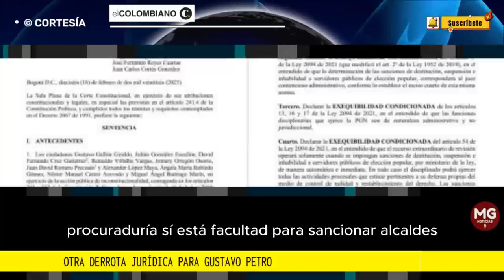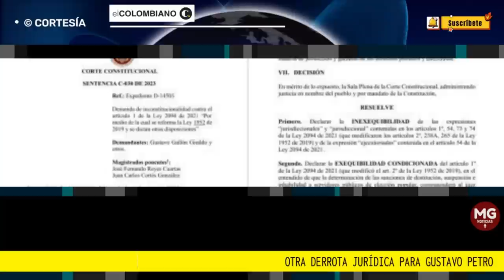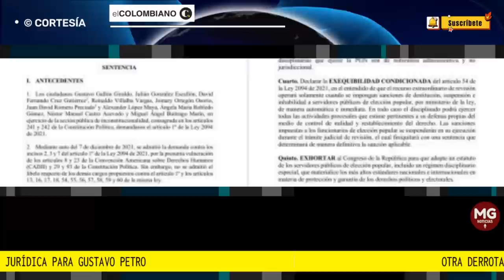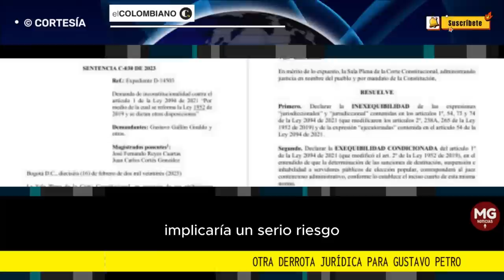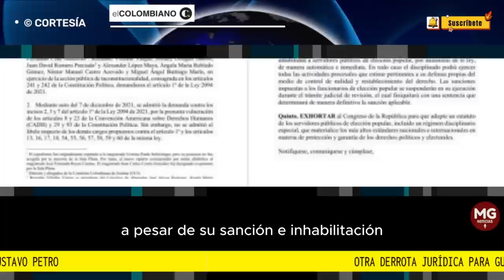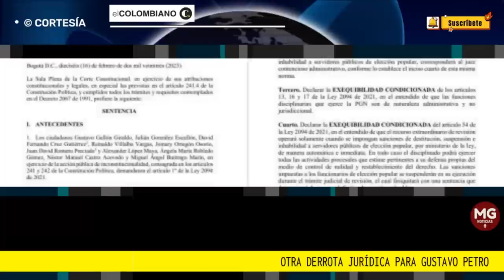OTRA DERROTA JUDICIAL PARA GUSTAVO PETRO 🚨 CORTE NO LE DIÓ LA RAZÓN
Corte no le dio la razón a Petro: dice que Procuraduría sí está facultada para sancionar a alcaldes
La Corte Constitucional avaló las facultades de la Procuraduría General para suspender a los funcionarios elegidos por voto popular, pese a la negativa del presidente Gustavo Petro.